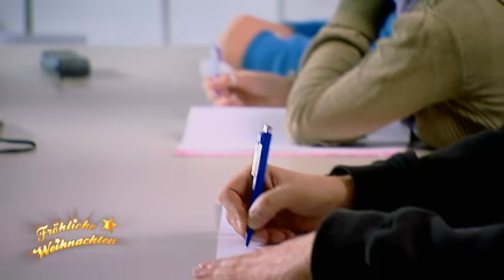Schlimmes Aua am Finger - Wolfgang und Anneliese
Alle zwei Minuten hat jemand in Deutschland Aua am Finger. Auch Antiquitätenhändler Jens Leitmeier ist davon völlig überrascht worden. Er hat großes Glück, denn er kennt die Notrufnummer der Hilfsorganisation Aua am Finger e.V. Unermüdlich ist dieses One-Woman-Unternehmen in Deutschland unterwegs, und für Herrn Leitmeier naht die Hilfe schon nach sechs Stunden.

 Pastewka - Die 8. Staffel auf DVD

 ¹Affiliate Link